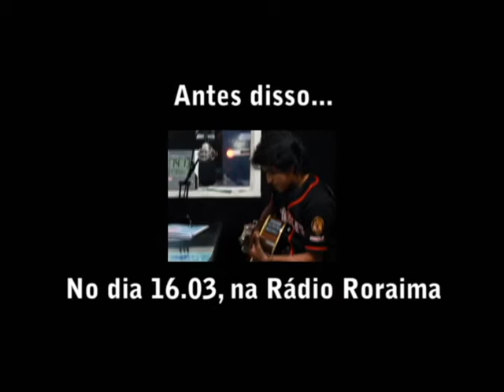WEB TV Canoa Pop - Grito Doc GR Bonfim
Gr ito Doc com as imagens da I Edição do Grito Rock Bonfim. Veja como foi a chegada do maior Festival Integrado do Mundo na fronteira com a Guiana